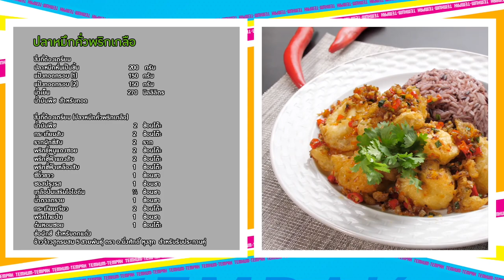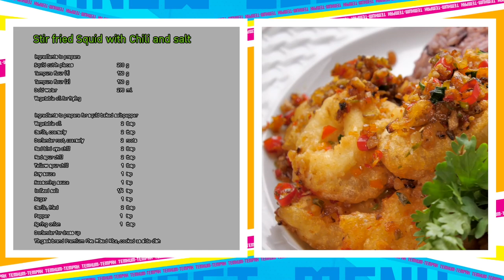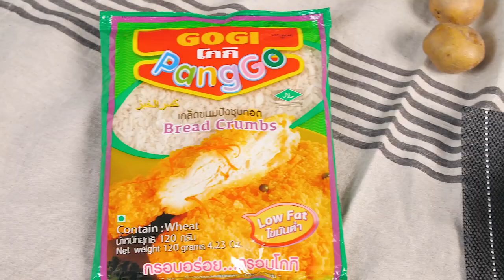รายการ "เต็มปากเต็มคำ" โจทย์ (ปลาหมึก)l เมนู ปลาหมึกคั่วพริกเกลือ | EP.217[1/3]